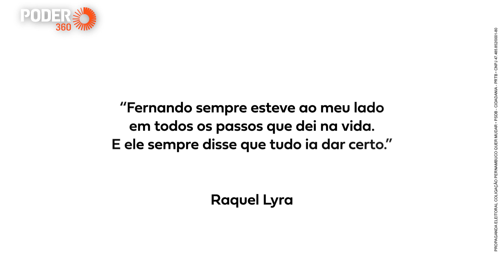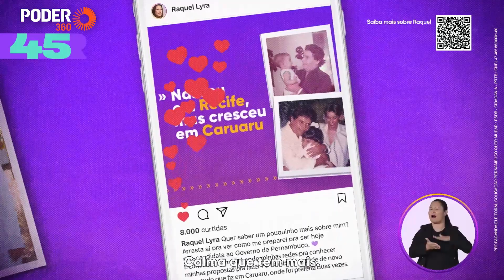Raquel (programa 5min - TV): homenageia marido Fernando Lucena, que morreu aos 44 anos (7.out.2022)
Em programa eleitoral exibido na TV em 14 de setembro de 2022, a candidata ao governo de Pernambuco Raquel Lyra (PSDB) homenageia o marido Fernando Lucena, que morreu aos 44 anos.